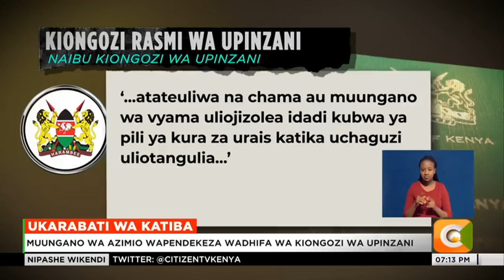Muungano wa Azimio wapendekeza wadhifa wa kiongozi wa upinzani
Wadhifa wa kiongozi rasmi wa upinzani huenda ukarejeshwa, iwapo pendekezo la kuifanyia katiba marekebisho litafaulu. Kielelezo cha mswada unaokarabatiwa na baadhi ya vyama tanzu vya Muungano wa Azimio kimeelezea pendekezo la kukifanyia ukarabati kipengee 92 cha katiba, ili chama au muungano wa vyama unaoibuka wa pili katika kinyang’anyiro cha urais uteue atakayetwaa majukumu ya kiongozi wa upinzani. Baadhi ya majukumu haya ni kupekua shughuli za serikali, kufanikisha uwajibikaji serikalini na kumkosoa rais na utawala wake